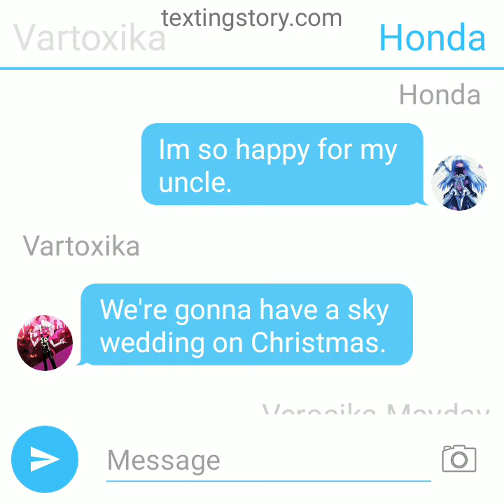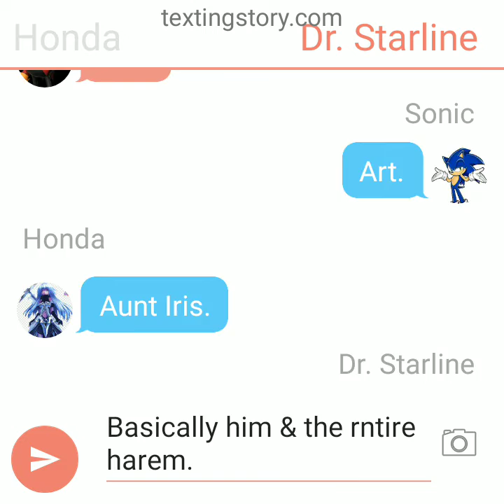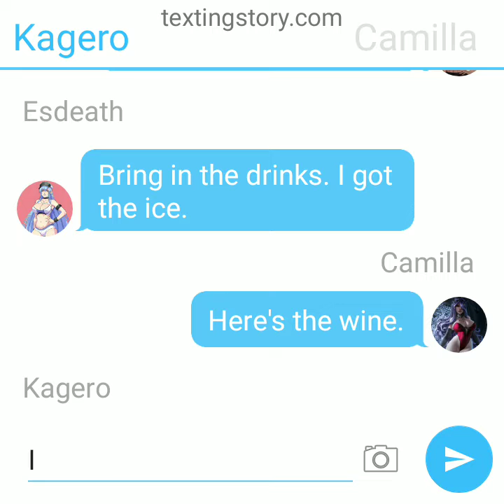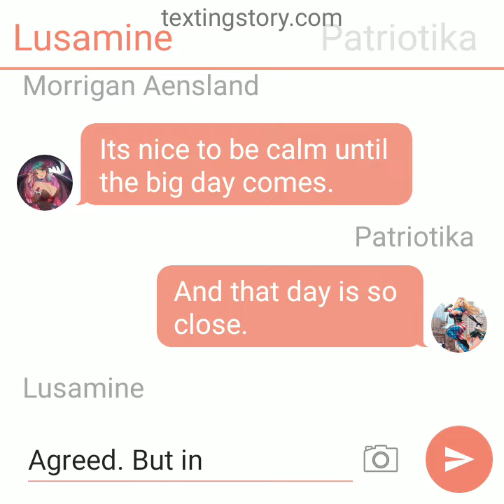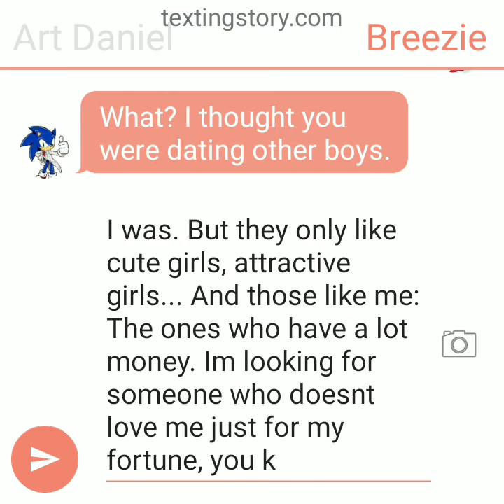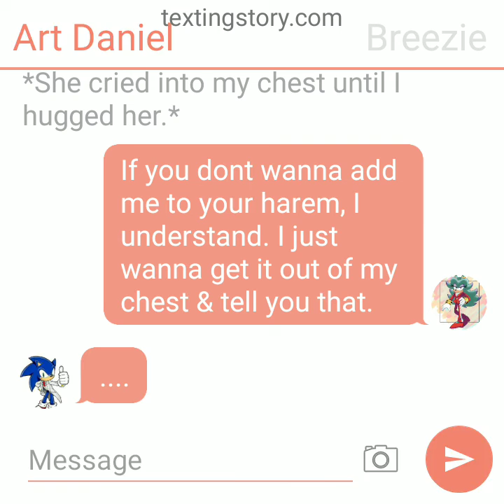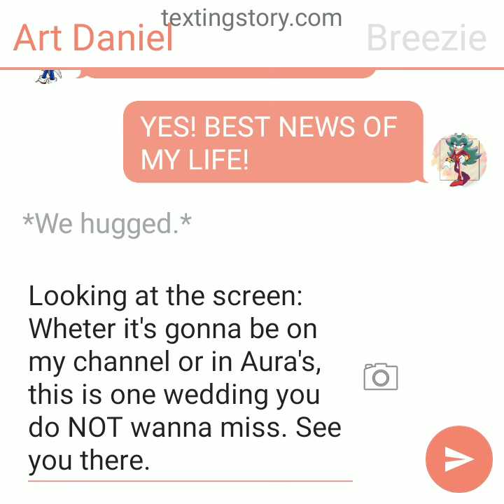The Art Of Texting Ep. 7: The Proposal.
With Christmas just around the corner, I wanna make a special episode. This video also marks the introduction to Honda: The biological daughter of Aura, Min-Min, Rex, Pyra & Mythra created by Zachary Spencer & yours truly. Enjoy.